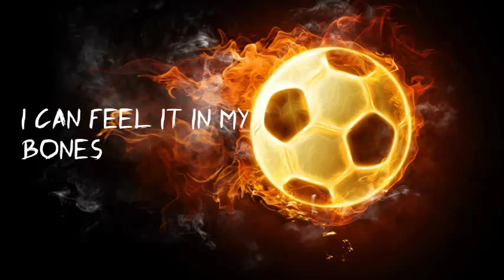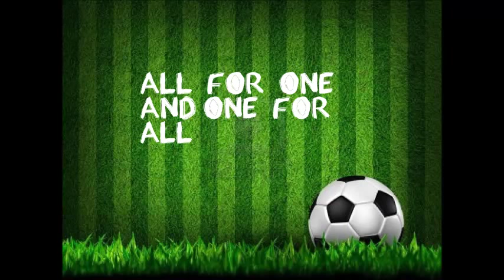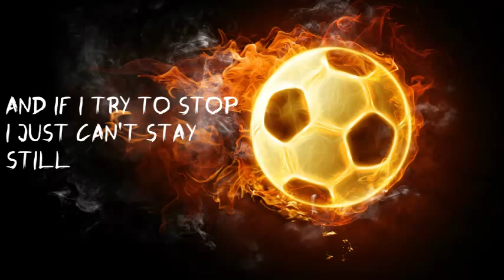8 States 1 United Anthem - North East United FC- Aushadhi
Hello
Check out the anthem we wrote for the North East United FC for season 2 of Indian Super League.
Listen and Share guys !